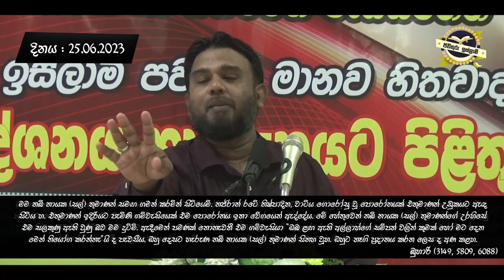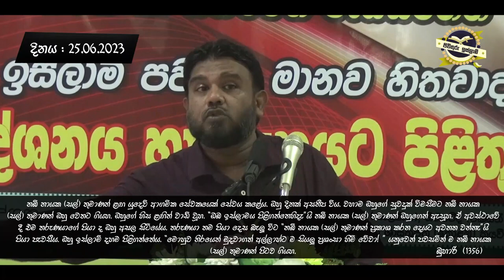සාමයික සහජීවනය උදෙසා පැනයට පිළිතුරු වැඩසටහන! ᴴᴰ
★ ඉස්ලාම් පවසන මානව හිතවාදය!
★ කාන්තා විමුක්තිය සම්බන්ධයෙන් ඉස්ලාම් ආගමේ ඉගැන්වීම කුමක් ද?
★ සත්ව හිංසනය සම්බන්ධයෙන් ඉස්ලාම් දරන මතය කුමක් ද?
★ හලාල් යනු කුමක් ද?
★ ආගමික අවබෝධයෙන් පමණක් සහජීවනය ගොඩනැගිය හැකි ද?සාමයික සහජීවනයට වෙනත් විකල්ප ක්‍රියාමාර්ග තිබෙනවා ද?
★ මුස්ලිම් ආගමිකයින් අන්‍යාගමිකයින්ගෙන් ඈත් වන්නේ ඇයි? මුස්ලිම් දේවස්ථානවලට මුස්ලිම් නොවන අයට ඇරයුම් නොකරන්නේ ඇයි?
★ මෙම වැඩසටහනේ අරමුණ ආගම් හැරවීමක් ද?
★ සිංහල, මුස්ලිම් හා දෙමළ ජනතාව අතර වෛරය ගොඩනගන්න පාදක වූයේ කවු ද?
★ මුස්ලිම් තරුණයන්ට මුස්ලිම් නොවන කාන්තාවන් ඉක්මනින් ම පල්ලිවලින් විවාහ කර දෙන්නේ ඇයි?
★ අල්ලාහ්ගේ නාමයෙන් සිය දිවි නසා ගත්තා නම් දිව්‍ය ලෝකයේ කන්‍යාවියන් ලැබේ වි ද? ඒ කන්‍යාවියන් නිසා ද සහ්රාන්ලා පාස්කු ප්‍රහාරය සිදු කළේ?
★ සහ ජීවනයට බාධා නොවන අයුරින් කටයුතු කිරීමට මුස්ලිම් ජනතාවට දෙන පණිවුඩය කුමක් ද?
★ ප්‍රෙක්ෂක ප්‍රතිචාර!